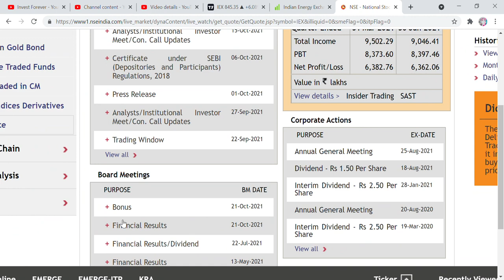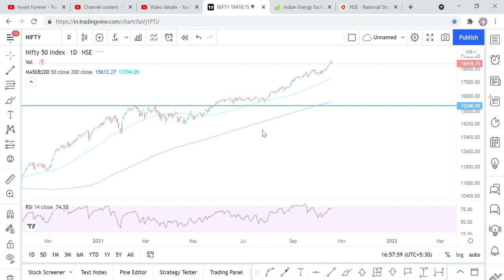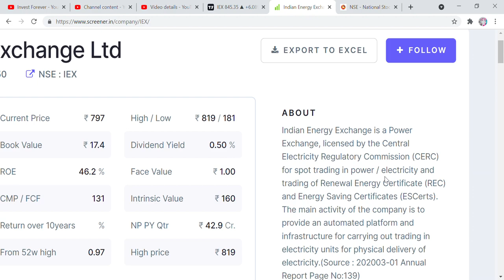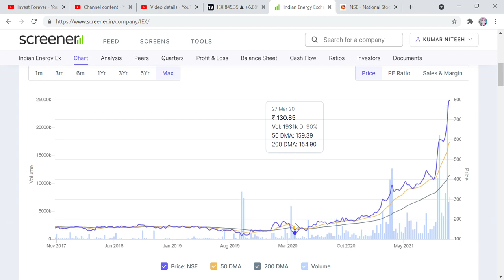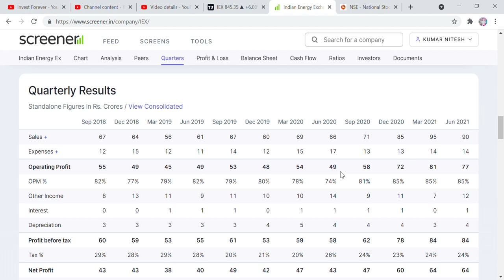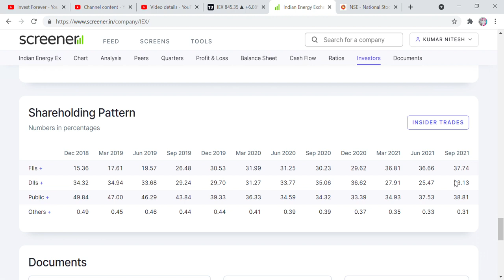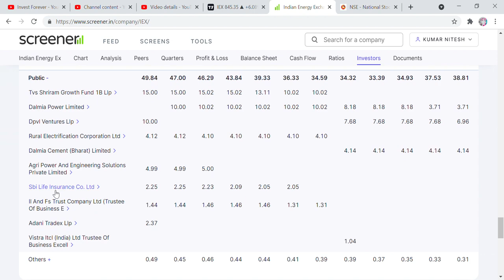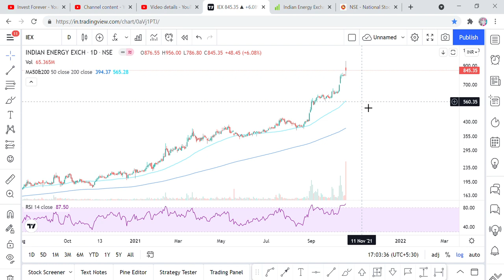1 KE BADLE MILENGE 1 SHARE, 1:1 BONUS NEWS, IEX, INDIAN ENERGY EXCHANGE STOCK ANALYSIS, TARGET 1000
Hi Friends,